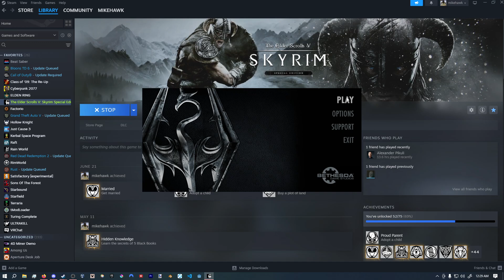Spawning Cheese in Skyrim Everyday Until The Elder Scrolls 6 Releases | Day 497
so turns out my dad needs his heart arteries swapped hes fine but theyre clogged ig hes healthy but this kinda stuff just happens when you are 66 ig oh and also the bill for the doctors telling him his arteries are clogged costed 50 grand fortunately though fun fact my dad is rich so mayhaps i secure my grad present sooner rather then later my brother got a fucking tesla and hes crashed like 5 times but yeah i thought the surprise 120 dollar bill from the eye doctor was evil yeah not good but he'll make it hes contractually obligated to live longer then my grandma (93)